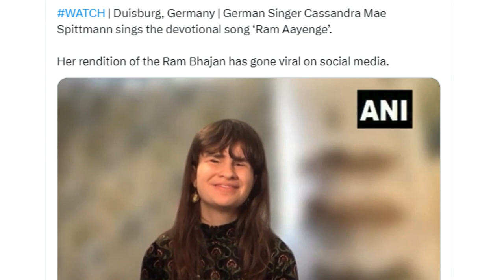German Singer's Mesmerizing Rendition of 'Ram Aayenge' Takes Internet by Storm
🎤 Prepare to be captivated! In today's episode of Trending Topics, we bring you the enchanting performance of German singer Cassandra Mae Spittmann as she soulfully sings 'Ram Aayenge' ahead of Ayodhya’s Ram Mandir consecration ceremony. 🌟 Watch as her beautiful voice resonates with the devotional lyrics, creating a magical moment that has left the internet in awe. 🎶 Don't miss out on the heartwarming comments and reactions from viewers worldwide, expressing their admiration for Cassandra's perfect Hindi modulation.